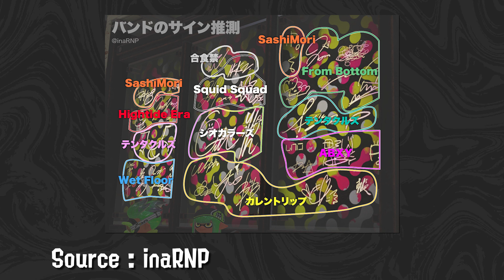15 DÉTAILS QUE VOUS AVEZ RATÉ DANS CITÉ-CLABOUSSE DE SPLATOON 3 !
On parcours ensemble les petits détails cachés de la démo de Splatoon3 !

Si tu veux contribuer à la réalisation de la chaîne, tu peux aussi m'aider financièrement en :

  🎮 Comment jouer avec moi : Ca se passe sur discord, avec une session abonnés par mois avec des gens tirés au sort.

Si tu n'as pas encore Splatoon 2 et les goodies qui vont avec, voilà où les trouver :

Voici le matos que j'utilise pour les vidéos :
* Boîtier d’acquisition vidéo
* Elgato Cam Link 4k
* Logiciels : OBS Studio, Audacity et Adobe Premiere Pro